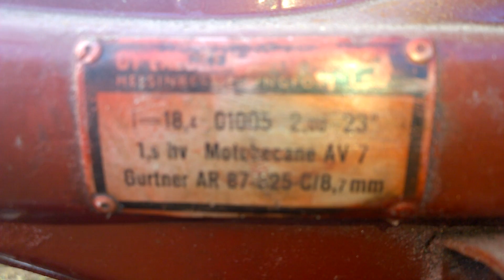MOBYLETTE MOPEDI ( START) AV7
Ranskalainen mopo, tämä versio on jo aikansa palvellut, oisko vm-62,